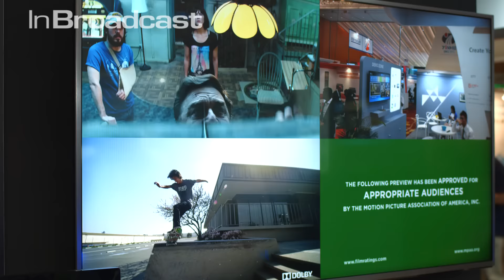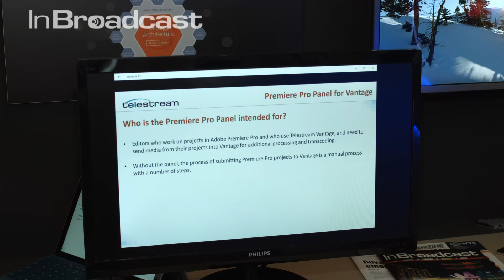InBroadcast InSight At BroadcastAsia2016 - Telestream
George Boath, Telestream VP International Sales Enterprise Products, discusses some of the company’s latest innovations in workflow automation and transcoding technology with InBroadcast's Ashley Blankenship…